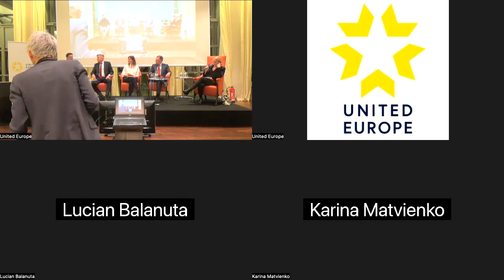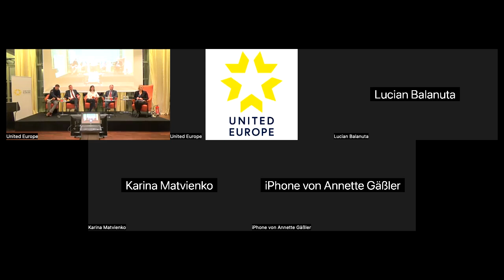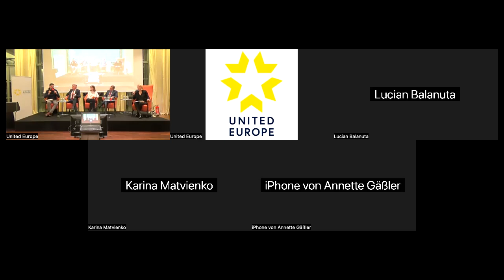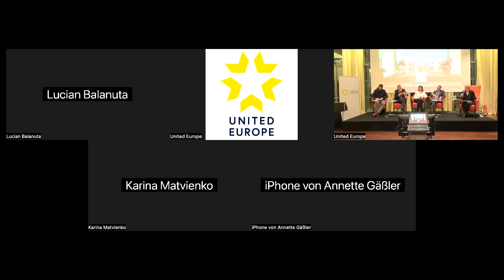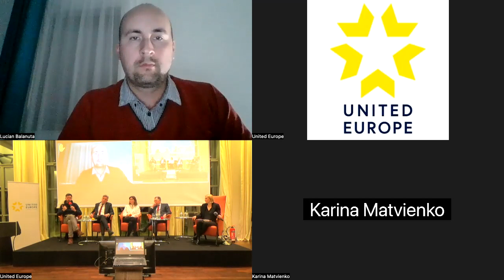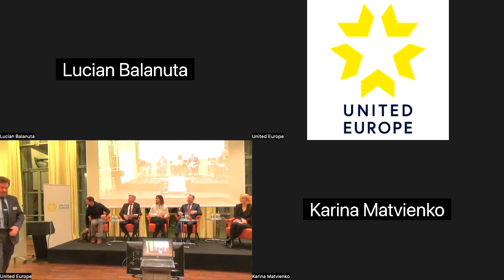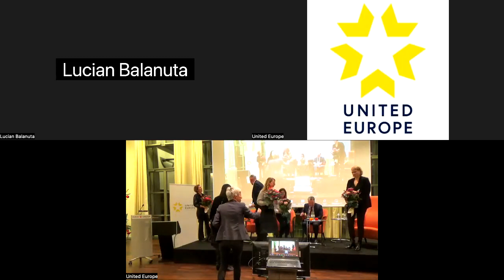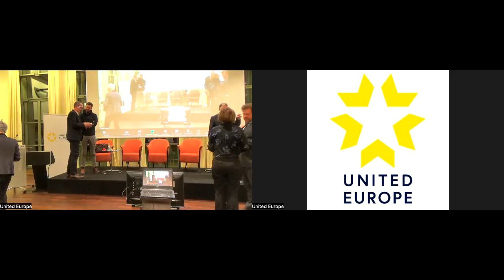General Assembly 2022 Panel Discussion: A new geopolitical order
How reliable is the transatlantic partnership and will Germany take the lead to restore "European Power"?